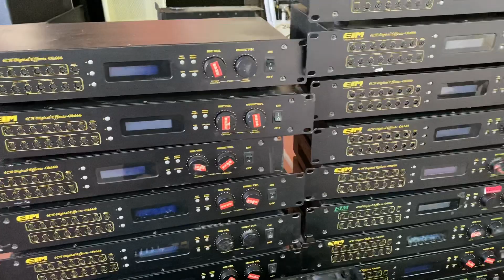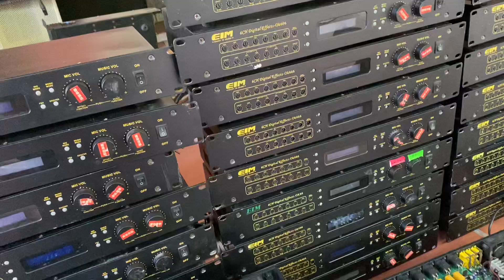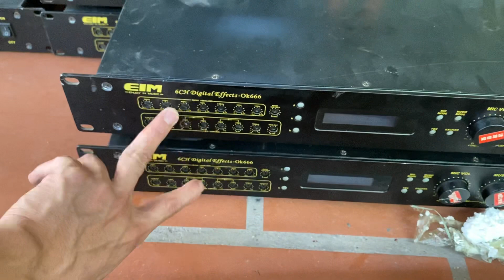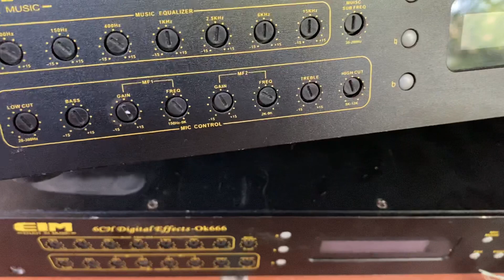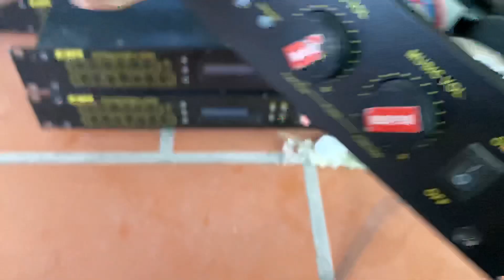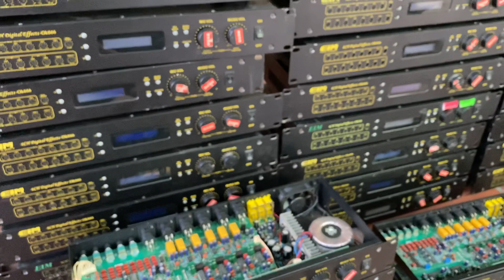vang số lai số EIM hay nhất hiện nay đã cập bến. Minh vũ 0976658815